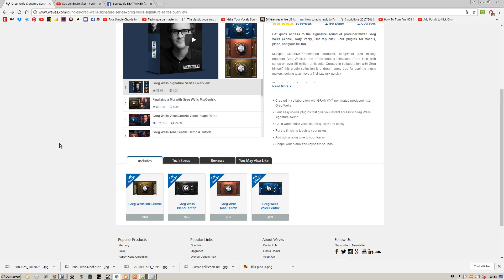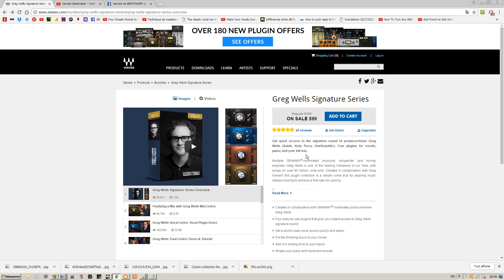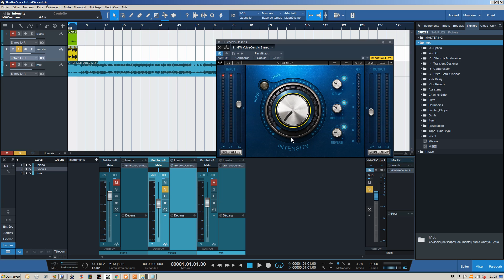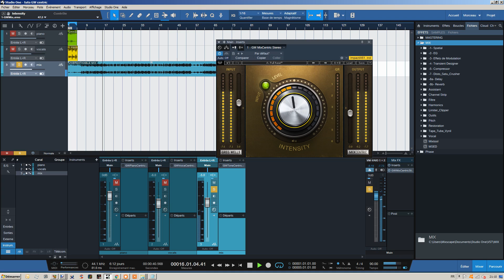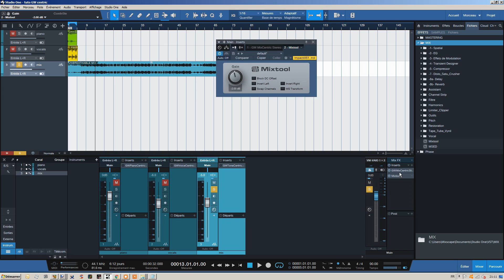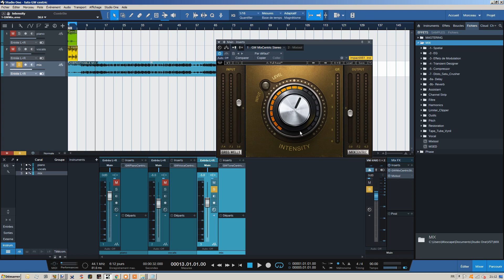TEST: GREG WELLS SIGNATURE SERIES (Waves Audio)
Dans cette vidéo je passe en revue les 4 plugins d'effets du bundle "Greg Wells Signature Series" de chez waves audio. Ces outils permettent un gain de temps non négligeable en phase de mixage car ils allient simplicité d'emploi (interface facon "one knob") avec efficacité et qualité audio professionnelle.

ACCES GRATUIT à ma FORMATION "Mixer la voix comme un pro"

2. Like ma page Facebook
3. Rejoins moi sur Insta
4. Suis moi sur Twitter

3 minutes pour faire de la trap avec SEEZY
4 conseils pour percer en tant que beatmaker (ICO, Le Motif, BBL..)
4 MATOS INDISPENSABLES pour débuter en BEATMAKING
2 ERREURS FATALES que font les ARTISTES quand ils DISTRIBUENT leur MUSIQUE sur INTERNET ?